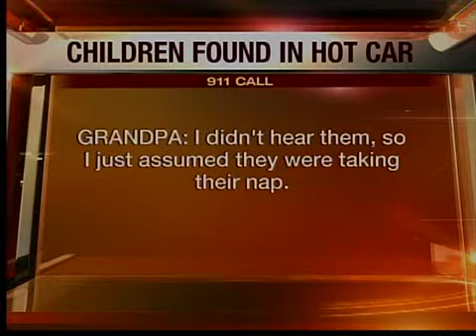Little girls found in car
One girl is dead after two young children were found in a hot car.